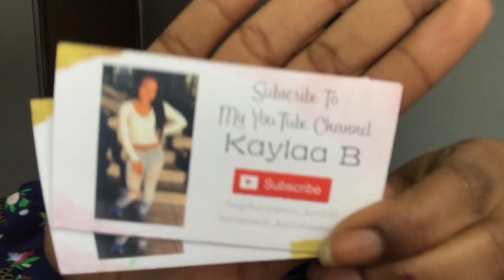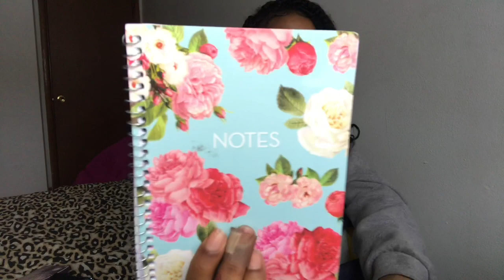WHATS IN MY BACKPACK? | College Edition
Welcome & Welcome Back You Guys 🤩

@Kaylaa B

Comment Videos Y’all Wanna See 🤸🏽‍♂️